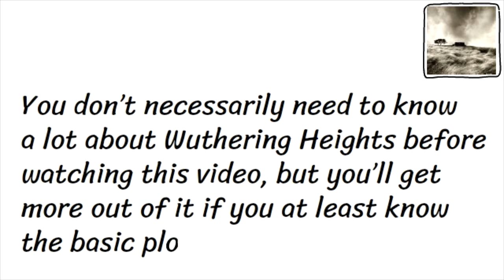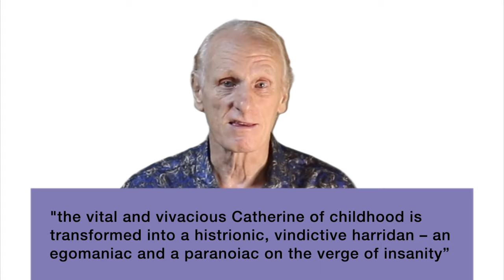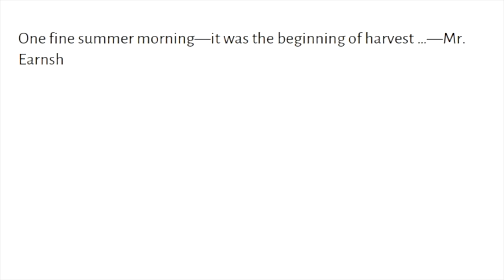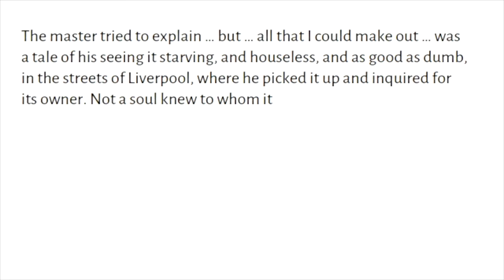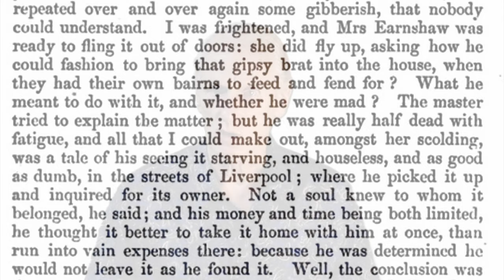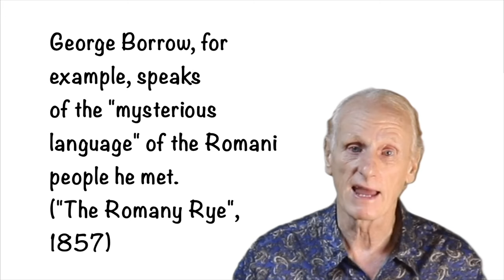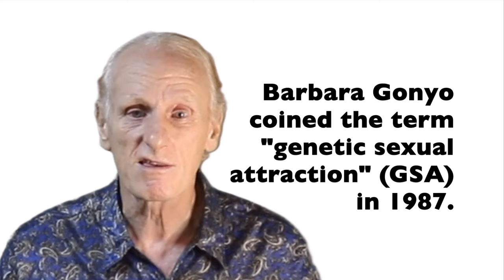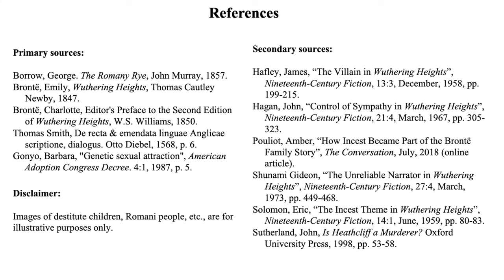🧑‍🎓 Bronte: Are Cathy and Heathcliff brother and sister in Emily Brontë's Wuthering Heights?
0:00 Introduction
0:23 Are Catherine and Heathcliff siblings?
0:44 The novel as seen through the lens of the 1939 movie version
1:07 Heathcliff's cruelty
1:48 Catherine's "wicked rages"
2:26 Nelly Dean as villain
3:26 Unreliable narrator
3:41 Heathcliff's arrival at Wuthering Heights
3:56 A reading
7:00 Distances
7:50 The starving Heathcliff
8:25 Brontë's familiarity with the landscape
9:04 Earnshaw "tried" to tell "a tale"
9:34 Harvest time and a greatcoat
9:54 Heathcliff's name
10:00 Extratextual evidence
10:13 Poverty in Liverpool
10:27 Romani travellers
10:53 Romani women supposed prostitutes
11:17 Fabricated stories and illegitimate children
11:30 Adele Varens in Jane Eyre
11:48 Incest as taboo
12:48 Incestuous bonding
13:18 Emily and Branwell: unfounded rumours
14:03 Conclusion

If subtitles are not available in your language, let me know and I will add them.